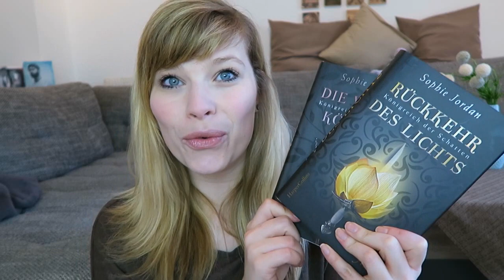Reihenvorstellung// Königreich der Schatten von Sophie Jordan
Die Bücher von Sophie Jordan:

Die wahre Königin:

Rückkehr des Lichts:

Ein Gratis Hörbuch von Audible: